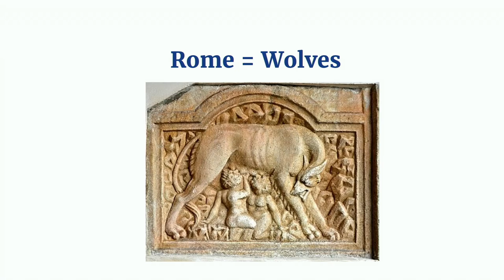Lambs Among Wolves: Our Mission | Luke 10:1-9 | 02.25.2025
Pastor Martin preached on  true Christians mission.